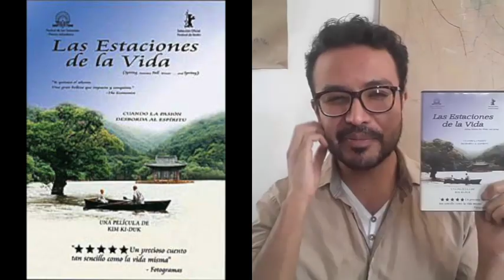El tema de hoy Compasión y Responsabilidad en el PonT🍆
Sección creada para hombres de la voz de @Ulises Vázquez.
"Las Estaciones de la Vida"  Autor Kim Ki Duk
(Primavera, Verano, otoño, Invierno... y primavera)

💜*𝗾𝘂𝗲𝗿𝗲𝗿𝘀𝗲 𝗯𝗶𝗲𝗻*
*𝗾𝘂𝗲𝗿𝗲𝗿𝘀𝗲 𝗯𝗼𝗻𝗶𝘁𝗼*🖤
La RecomendacionResiliente es Calma y BuscaTuSilencio busca tu